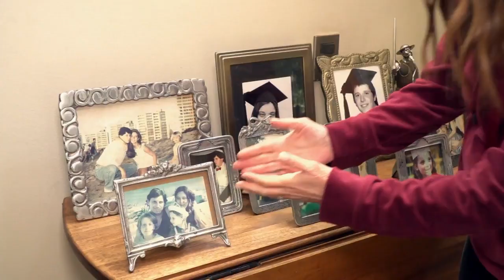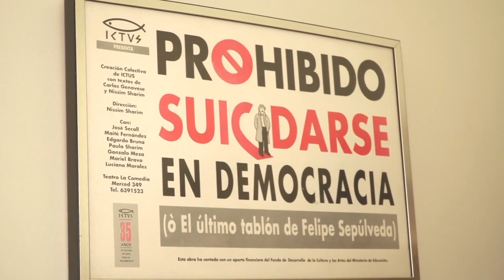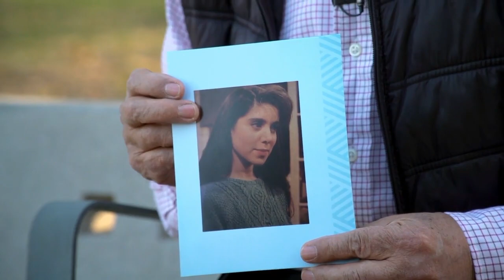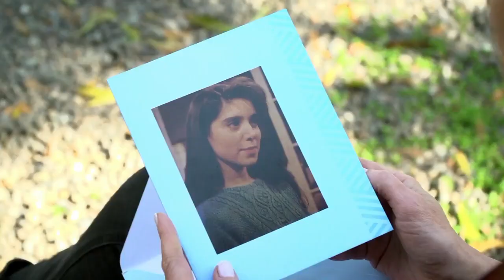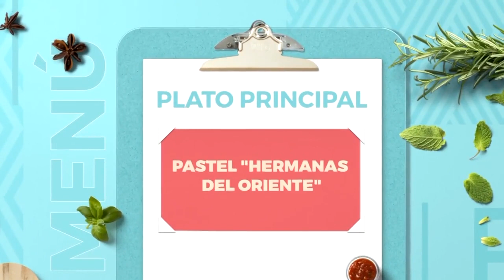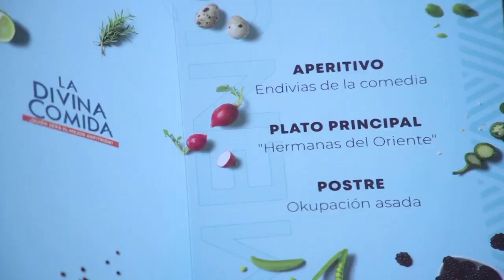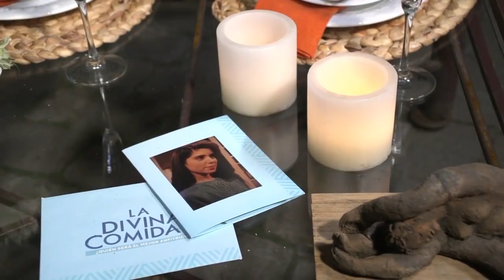TRADICIÓN FAMILIAR: Paula Sharim mostró su hermosa casa - La Divina Comida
Paula Sharim mostró su linda casa en La Divina Comida y compartió los rincones más íntimos y personales.

"Esto es tradición en mi familia, desde mis abuelos, mi padre y este es un lugar familiar", comentó la actriz.